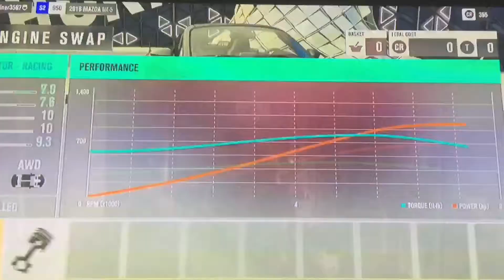It’s back for more.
The sv is back, so NEW KING IS CONFIRMED!

Voice name: Will (fromAfar)

Asphalt 8 is a racing game created and owned by gameloft.